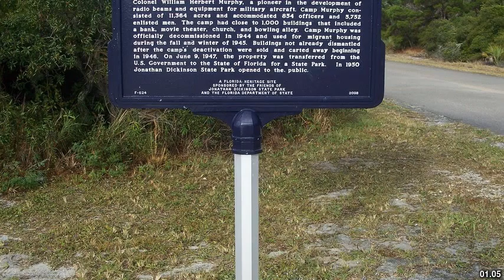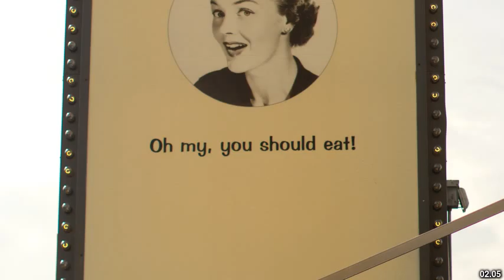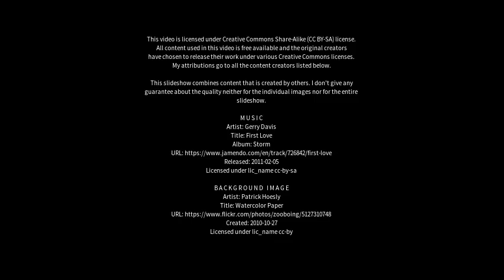Best places to visit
Best places to visit - Top Camp (Australia) Best places to visit - Slideshows from all over the world - City trips, nature pictures, etc.